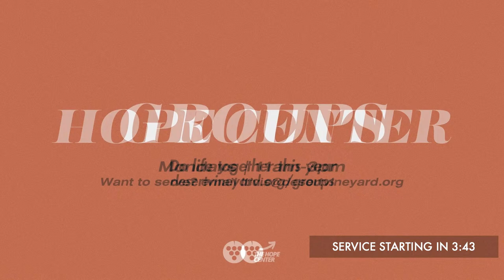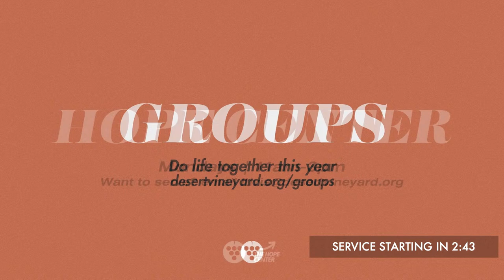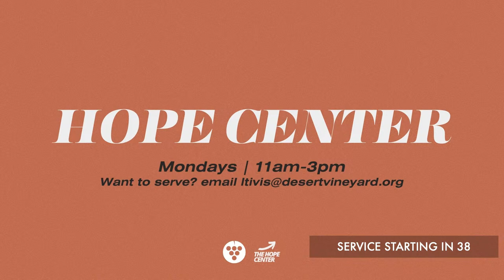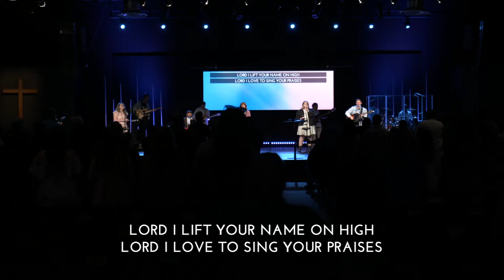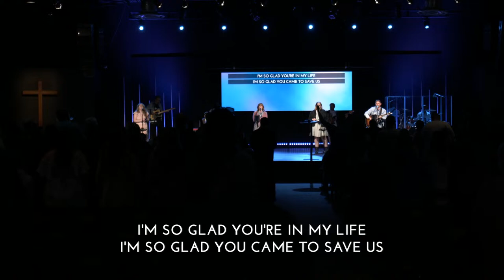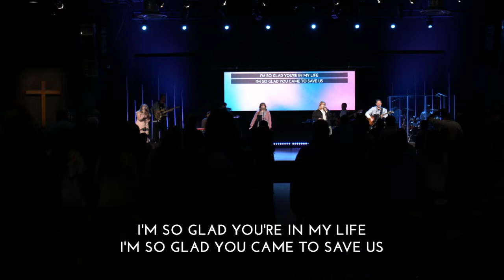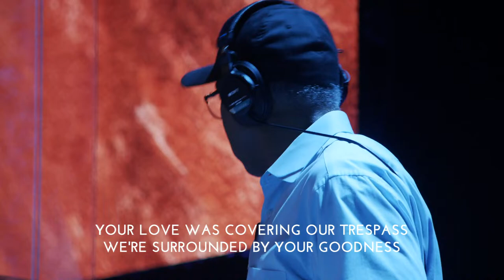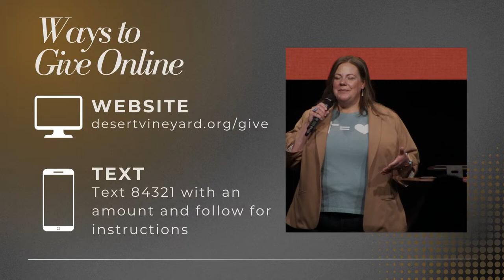Easter Sunday | Nathan McWherter